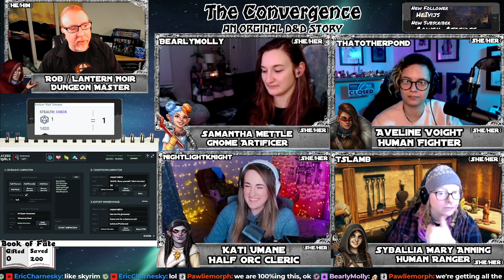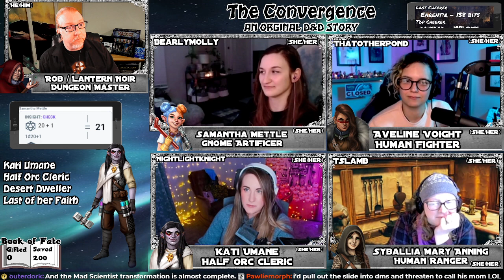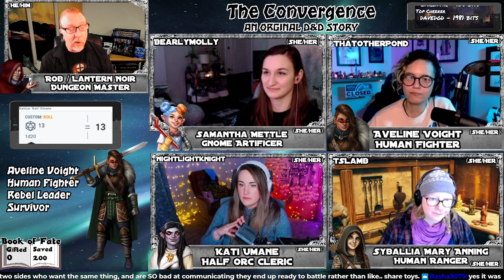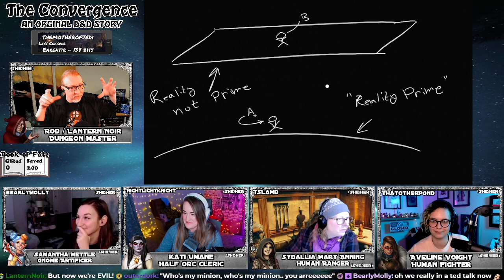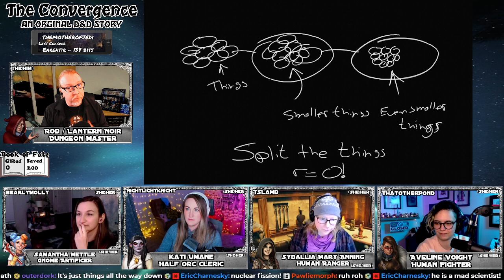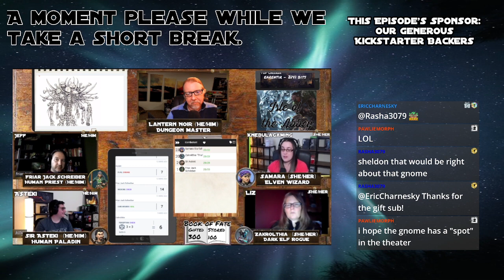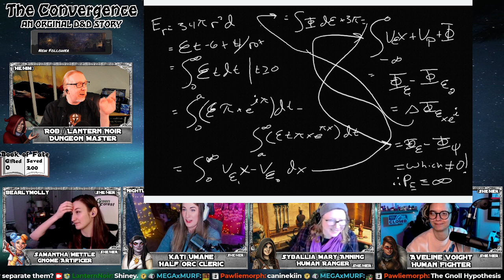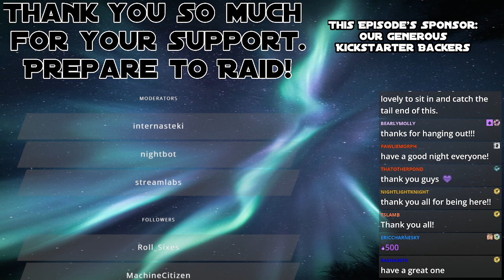The Convergence Episode 8 (Homebrew 5E)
The multiverse is collapsing.  Where every major choice and chance once created a new timeline and a new reality, something has happened to cause the universe to converge again.  Realities are crashing down on "Earth Prime", wiping out what once was and replacing it with remnants of alternate realities.  Here, we see orcs reclaiming abandoned shopping malls, and halflings establishing a shire under a forgotten suburbia.  Here, anything and everything is possible.  This is the world of The Convergence.

They've found their way into the lair of the creature known by the gnolls only as "He whos name they dare not speak" and "The power that all must fear".  There they found... a gnome?!?  What secrets does he hold?  What wonders has he unlocked?  Will the party all storm away from the table in frustration?  Is DND still fun?!?!?  The night is full of questions and answers and even one PG-13 pushing outburst.

Our theme song was written and performed by Yvette C Lee of Lvdezinstudio.